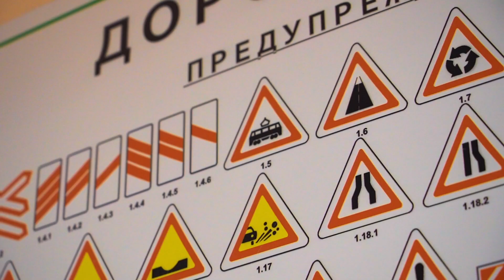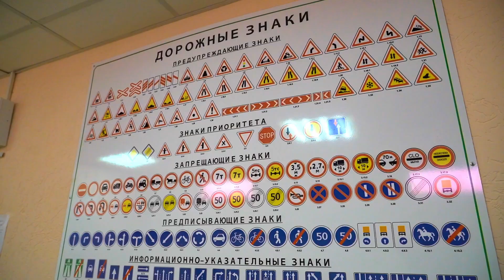НА СТАРТ, ВНИМАНИЕ, МАРШ 🏁 || Соревнования среди водителей || Экологичный транспорт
Невозможно представить жизнь большого города без трамваев. Это один из любимейших видов транспорта минчан, потому что экологичный. Сегодня состоялся конкурс профмастерства среди водителей трамваев.
Елена Громыко, пресс-секретарь «Минсктранс»:
– Как и у любого конкурса, цель – выявить лучших. Традиционно конкурс состоит из двух частей: теоретической и практической.

О том, как прошел конкурс – в нашем сюжете.